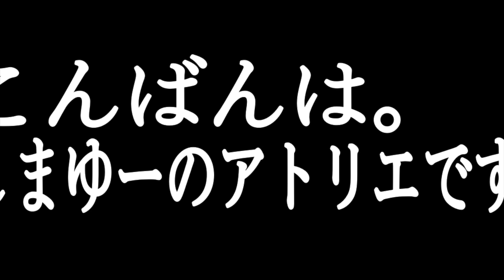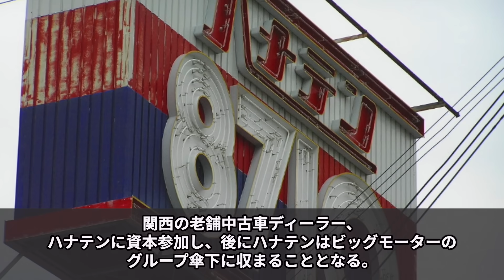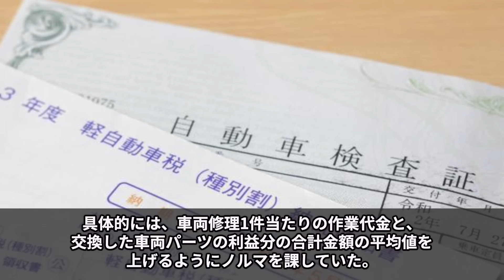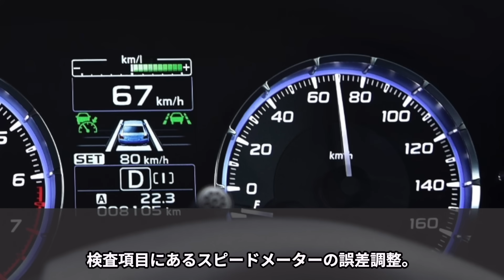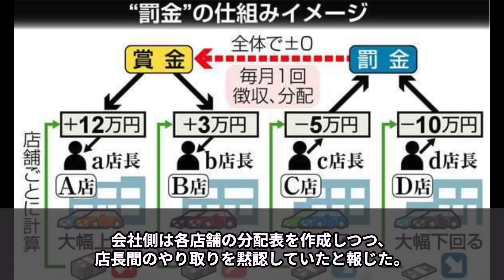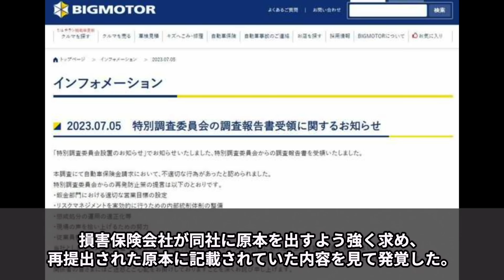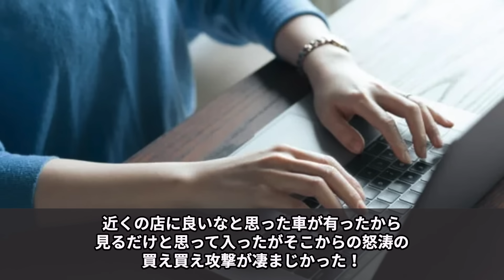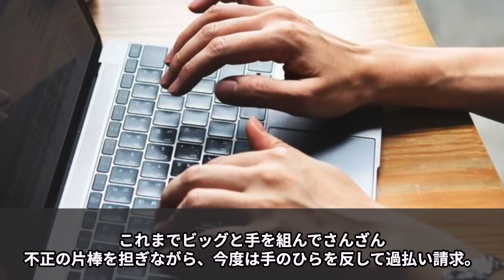【倒産】社員の4人に1人が”不正作業に関与”…5年以上不正を繰り返したビッグモーターの末路